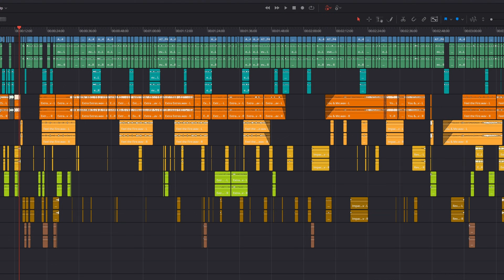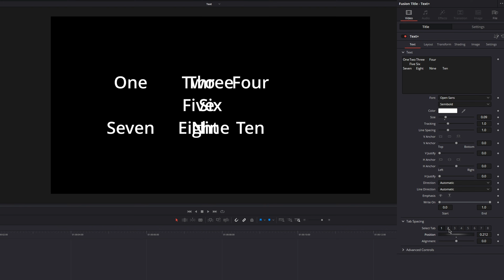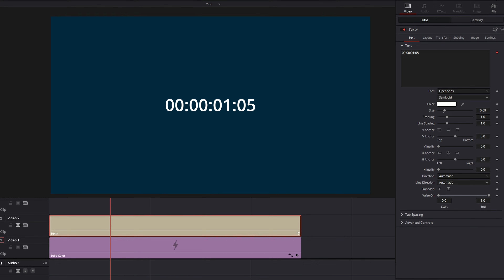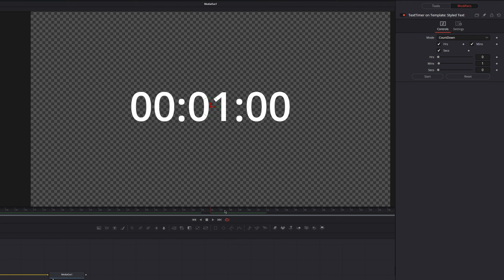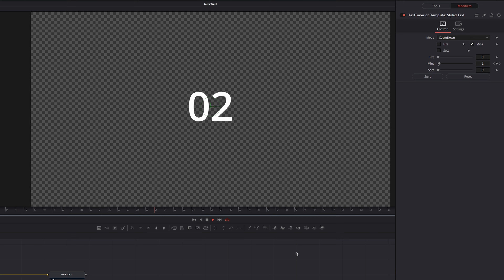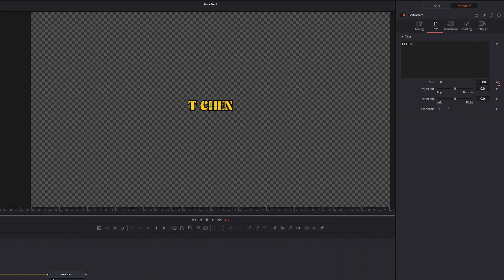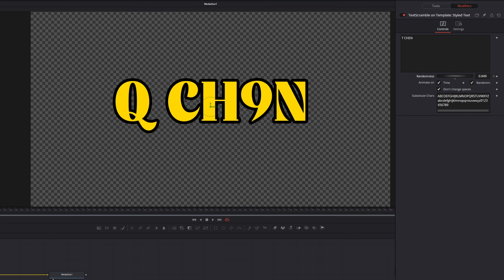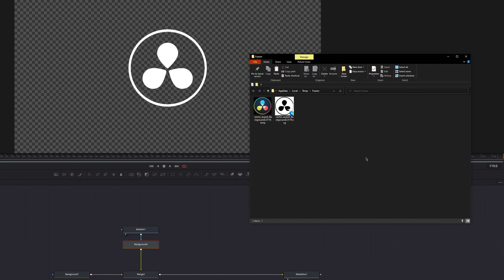SECRET Text Effects in Davinci Resolve NO ONE Talks About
Did you know that there are some hidden text effects that are free and easy to create in Davinci Resolve?

We will reveal some of the most unique and SECRET text effects in Davinci Resolve that NO ONE talks about. We'll show you how to create text animation using the free text+ in Davinci Resolve.

leave a comment what do you think, Happy grading !!